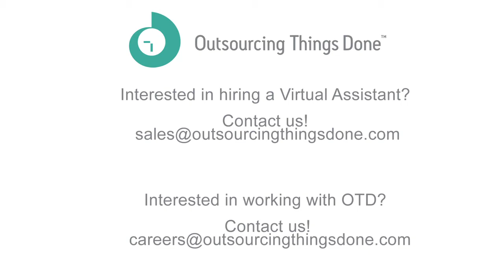A Clap out for Mae Aberdeen&#8236; Sagabaen and Roy Erick Zalamea